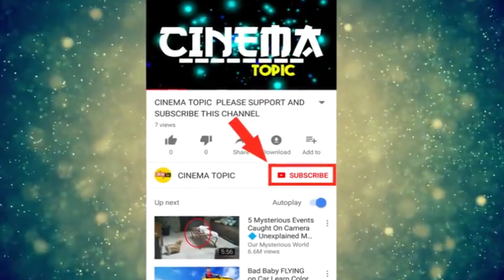పవన్ కళ్యాణ్ బర్త్డే రోజు హైపర్ ఆది ఏం చెప్పాడో చూస్తే సూపర్ అంటారు | Cinema Topic